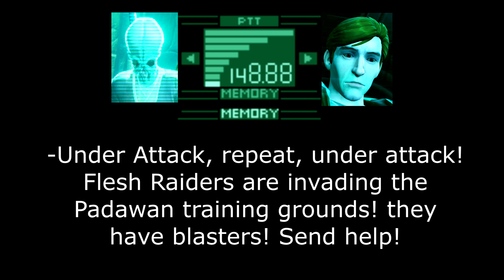Solid Snake In The Old Republic Prologue: Episode 01 - Kept You Waiting Huh!?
In this video, Solid Snake begins his infiltration of the Jedi order as he is learning about an attack on The Jedi Padawans.